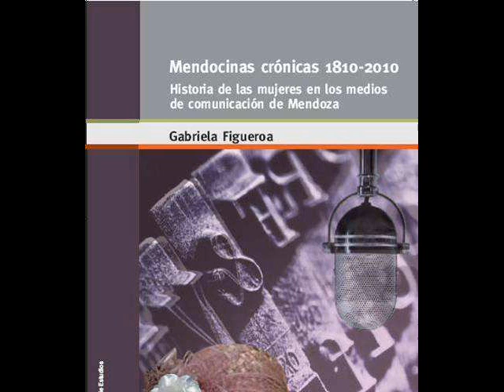Libro Mendocinas Crónicas. 1810 - 2010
En Dicho de Otro Modo Charlamos con Gabriela Figueroa sobre la presentación de su libro que cuenta la historia de mujeres de los medios de comunicación en Mendoza.